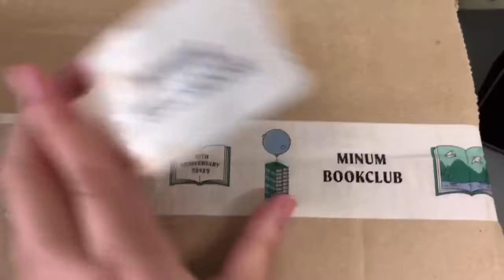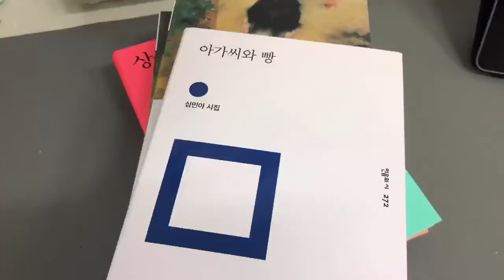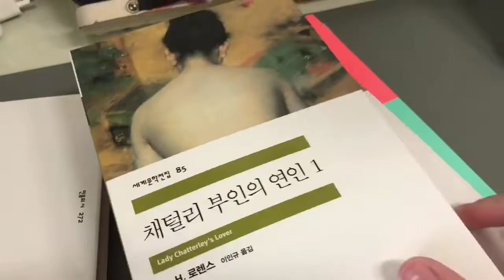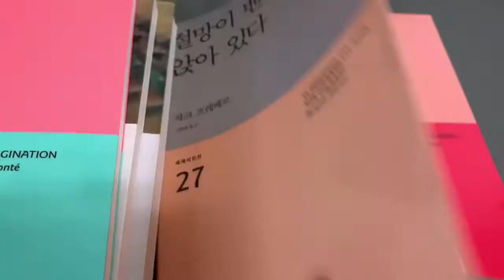[정은영] 민음사 온라인 패밀리데이에서 산 책들 풀어보기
안녕하세요! 오랜만에 영상을 올렸습니다.
책상이 넘 친근하네요,,,ㅎㅎ
촬영 중에 소음이 너무 심해서 소리를 없앴어요ㅠㅠ
책 넘기는 소리 들려드리고 싶었는데...!!
다음엔 더 좋은 영상으로 뵐게요, 시청 감사합니다!